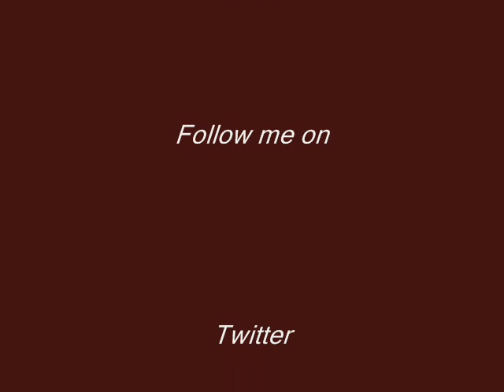Skyface - I'm Old Enough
Skyface